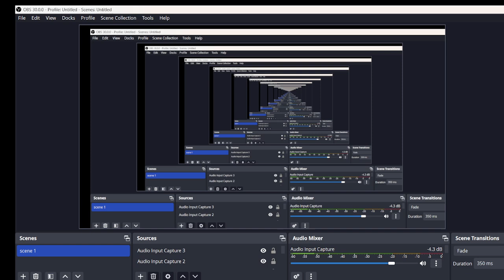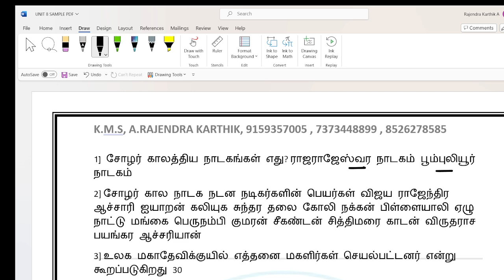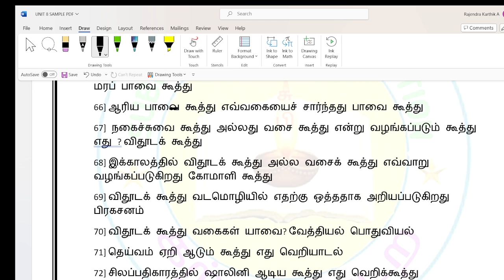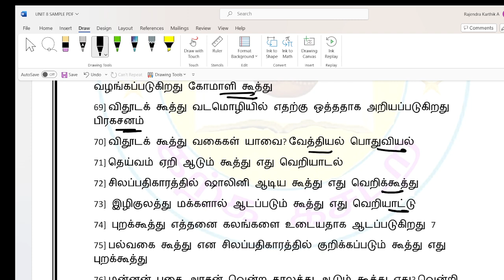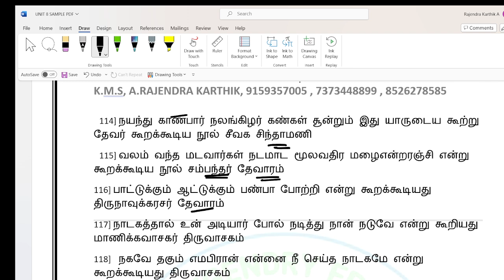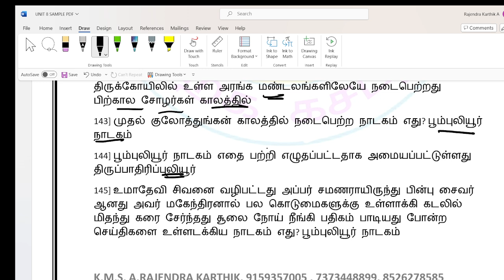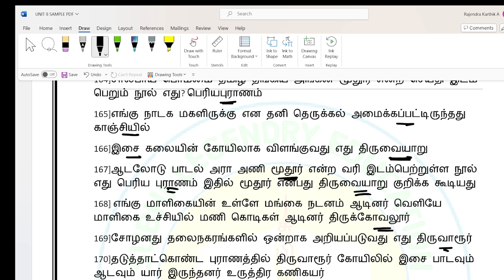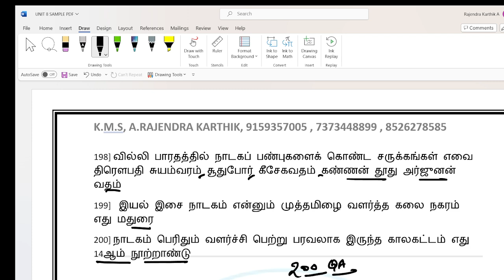PGTRB/UGTRB/Tamil /unit - 8 /நாடகம்/1000 One line - பகுதி - 1/200 Question &answer/pgtrb2023